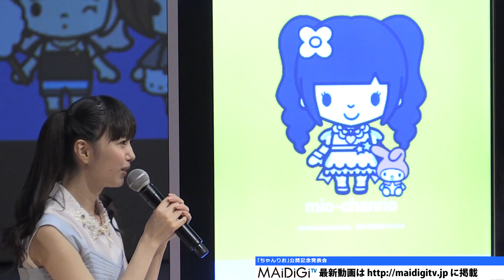NMB48市川美織、華原朋美にラブコール！「サンリオメイトになりたい」｢ちゃんりお｣公開記念発表会2 Miori Ichikawa Japanese Idol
アイドルグループ「NMB48」の市川美織さんが7月15日、東京都多摩市のテーマパーク「サンリオピューロランド」で行われた「ちゃんりお」公開記念発表会に登場。自身そっくりのサンリオ風キャラクター“みおちゃんりお”を披露した。

　「ちゃんりお」は、サンリオ風のキャラクターになってサンリオの世界に入ることができる同テーマパークのオリジナルコンテンツ。顔写真を撮影するか、パーツを組み合わせて自分そっくりなキャラクター“ちゃんりお”を作ることができ、スマートフォンやPCのスペシャルサイト「ちゃんりおメーカー」は10日の先行公開から5日間で利用者が延べ100万人を突破している。

　イベントには、市川さんが大ファンだというサンリオの人気キャラクター「マイメロディ」と、先日行われた「サンリオキャラクター大賞」で今年の人気投票1位を勝ち取った「ポムポムプリン」が駆けつけた。市川さんは「キャー！　かわいい！ かわいい！ わー」と大興奮してキャラクターたちと抱き合い、会見では「一生（キャラクターたちに）挟まれていたい。サンドイッチの中の具のイメージで、とても心地がいいです」と、幸せそうな笑顔を見せた。

　サンリオについて、市川さんは「いろんな年代の子供に愛されていて、夢を見させてくれるサンリオはすごい！ 」と魅力を熱弁。AKBグループ内でもサンリオ好きは多いといい「まゆゆ（渡辺麻友さん）さんは大の（ポムポム）プリン好きで（今年のサンリオキャラクター大賞で）1位になってたときは号泣していました。自分の（総選挙の）1位の時よりも泣いていたんじゃないかな」と明かした。「（昨年）やっとお姉ちゃんと」プライベートで同パークを訪れたといい、「次は同じ事務所の華原朋美さんが大のキティちゃん好きとお聞きしたので、ぜひ今度一緒にデートしたい。サンリオメイトになりたい」とラブコールを送っていた。

Miori Ichikawa of NMB48: love's call to Tomomi Kahala! "Want to become Sanrio Mate". Event to release "Chanrio" 2

Miori Ichikawa of the idol group "NMB48" attended the event to release "Chanrio" held in "Sanrio Puroland" theme park in Tama-shi, Tokyo on July 15th. She created the character "Mio Chanrio" just like her following Sanrio style.